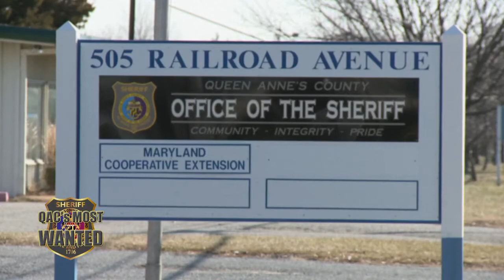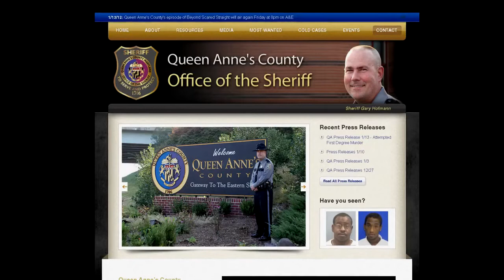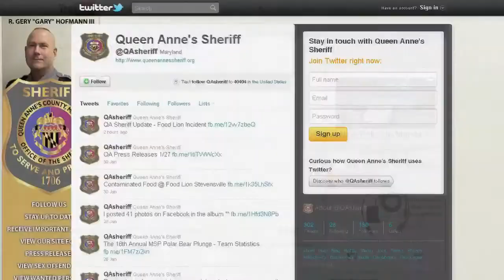QAC's Most Wanted 4/5/2012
This episode features DOUGLAS RAY JARMAN, DANIEL ANTHONY VERNOT, MAXWELL LYNN JORDAN, SCOTT ALDEN EBLING, KELLY ANN BOONE, DONALD LEE NOWLAND

PLUS we get an update from Lt Dwayne Embert of some big arrests made in Northern QA.